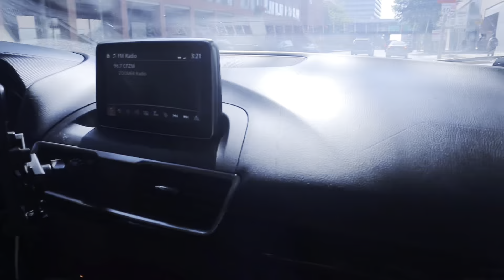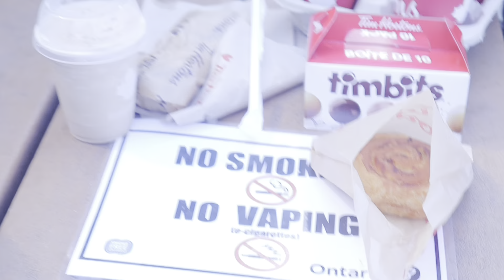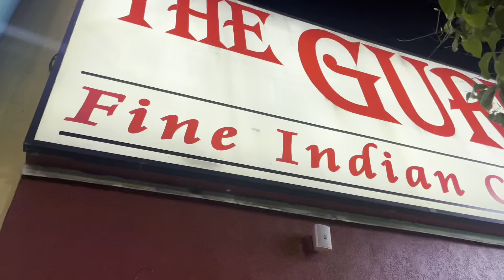TORONTO TO NIAGARA FALL| Full video Hotel view, Best indian restaurant, casino